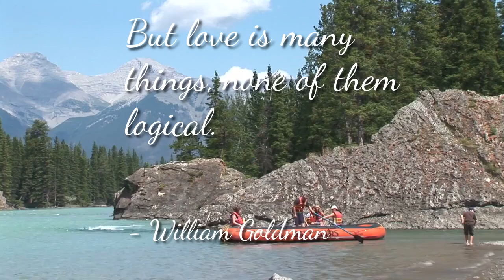William Goldman Quote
William Goldman (August 12, 1931 – November 16, 2018) was an American novelist, playwright, and screenwriter. He first came to prominence in the 1950s as a novelist before turning to screenwriting. He won Academy Awards for his screenplays Butch Cassidy and the Sundance Kid (1969) and All the President's Men (1976).

His other well-known works include his thriller novel Marathon Man (1974) and his cult classic comedy/fantasy novel The Princess Bride (1973), both of which he also adapted for film versions.